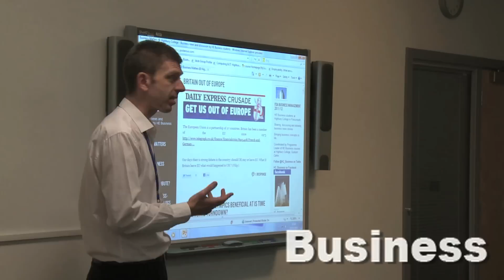Welcome to Highbury College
Highbury is a general further education college with over 45 years teaching and learning experience. We take pride in our commitment to equality and diversity, supporting students of all abilities from all backgrounds.